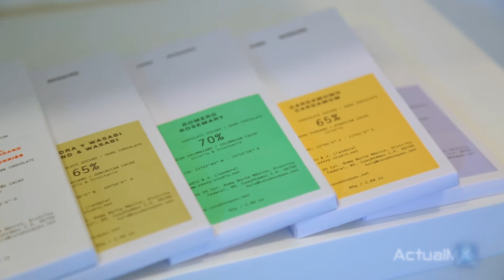Mándale flores a Alice, pero que sean de Casa Selva - ActualMX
Boutique que ofrece una paleta de color, según las flores de temporada.
Compra una membresía y te llevan hasta la puerta de tu casa flores frescas y algún detallito, ya sean chocolates, una vela o jabón aromático o alguna joya, todo 100% mexicano.

Juan De La Barrera 87, Col. Condesa, CDMX.